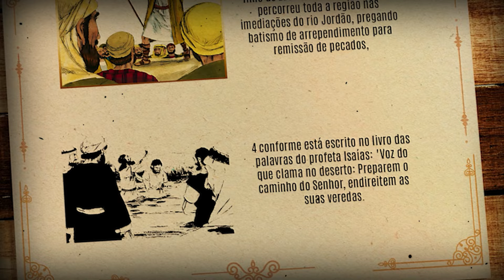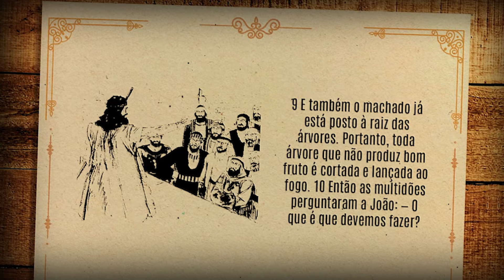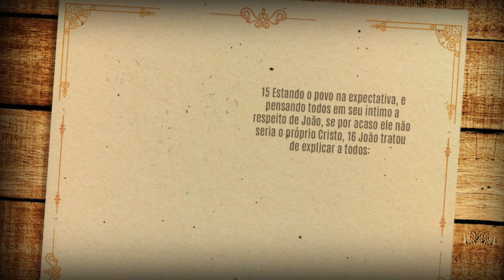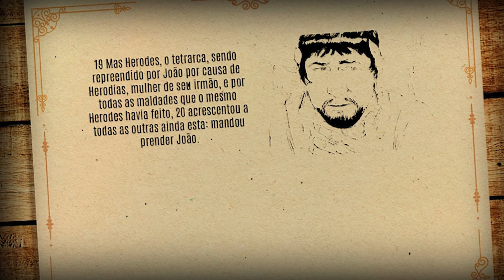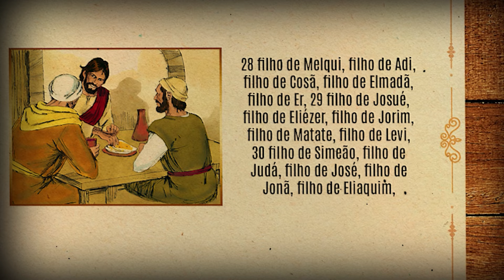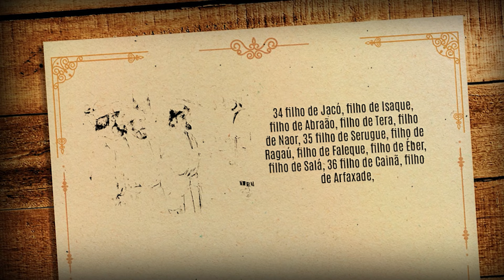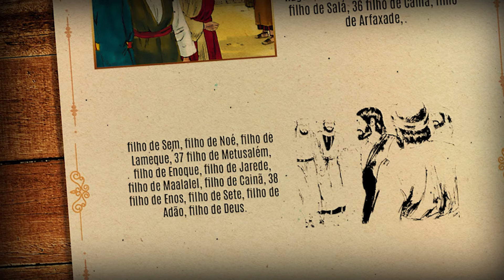Capítulo da Bíblia em áudio [Lucas 03]